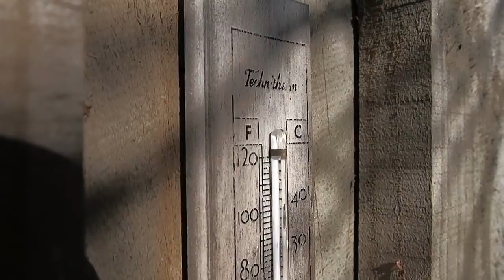Sunny Winters Day, Dunedin, New Zealand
Sunny winters days reflections in Dunedin, NZ